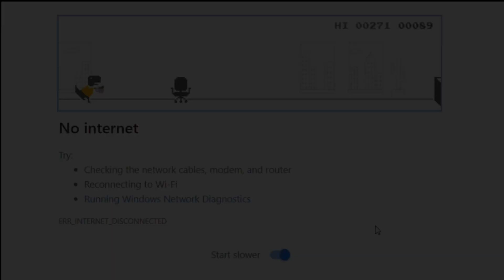ARESREX | Game Trailer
Just finished watching ARESREX and I need to save Ares from the wreck ASAP! 🚀